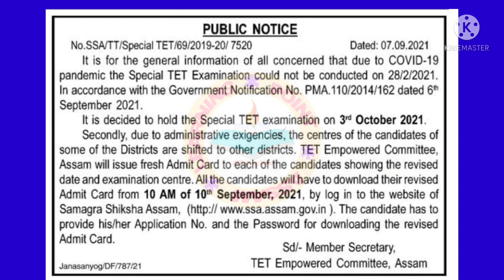Good News for Assam Special TET 2021 Candidates|বিশেষ টেট পৰীক্ষাৰ্থী সকলৰ বাবে এটি গুৰুত্বপূৰ্ণ খবৰ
বিশেষ টেট পৰীক্ষাৰ্থীসকলৰ বাবে এটি গুৰুত্বপূৰ্ণ খবৰ